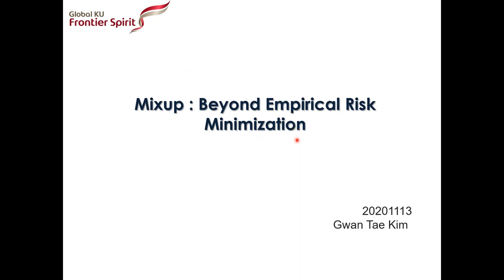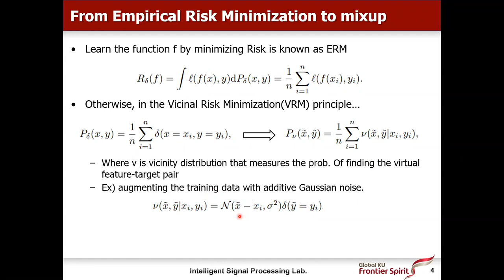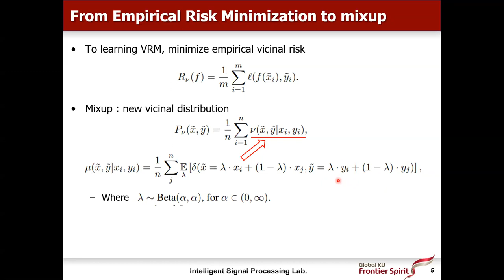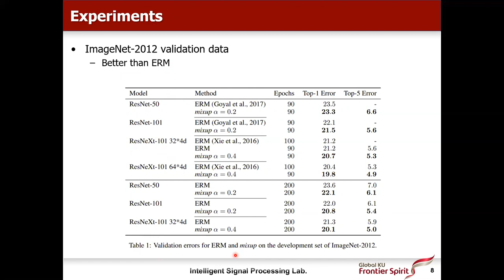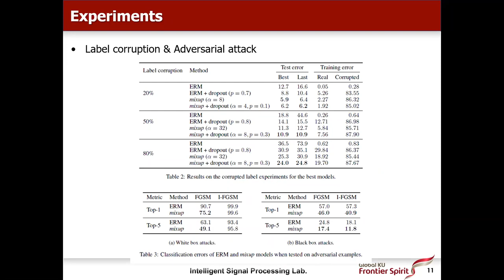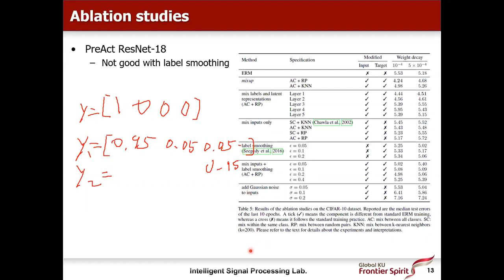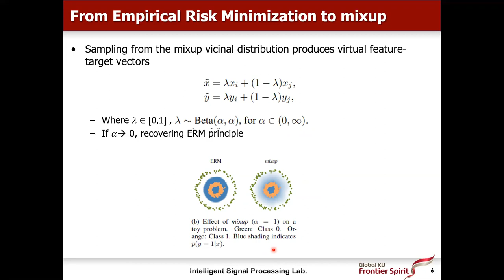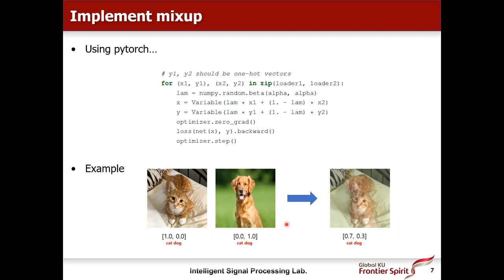ISPL paper seminar, 2020.11.18, mixup : Beyond Empirical Risk Minimization